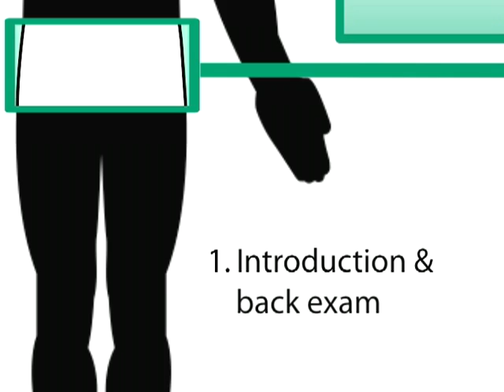Hip & Groin Exam (1 of 7): Introduction & back exam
1. Introduction & back examination

Dr. Mark Hutchinson's Knee, Shoulder and Hip/Groin Exam is a combined project of the University of British Columbia (UBC), the University of Illinois, Chicago (UIC), the Norwegian University of Sport Sciences, Oslo. The project is a teaching initiative of the Centre for Hip Health and Mobility (CHHM) (Vancouver).

The faculty leads are Drs Mark Hutchinson, Teresa Liu-Ambrose, Karim Khan and Roald Bahr. Additional faculty support has come from Drs Michael Koehle, Ian Scott, Navin Prasad as well as Tyler Dumont.

Project coordinators: Tonia Timperley and Julian Cooper (UBC School of Human Kinetics, Faculty of Education)

Funding: UBC Teaching and Learning Enhancement Fund (TLEF) through the Faculty of Education and the Faculty of Medicine.